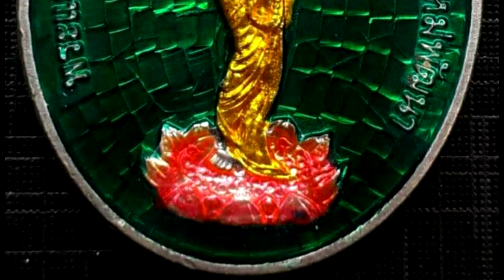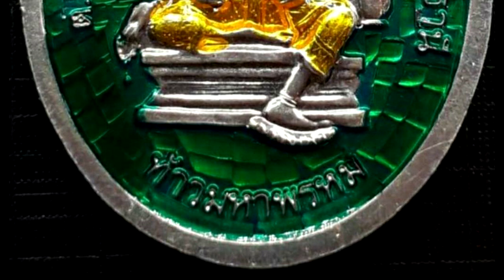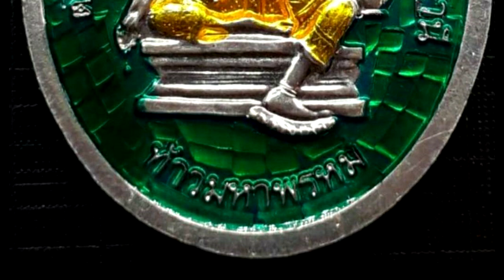เหรียญ พระแม่สุรัสวดี วัดทับใหม่พัฒนา จ.สุราษฎร์ธานี สร้างปี ๒๕๕๕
เหรียญ พระแม่สุรัสวดี มหาเทวีแห่งปัญญาบารมี พ่อท่านอิ้น วัดทับใหม่พัฒนา อ.เคียนซา จ.สุราษฎร์ธานี สร้างปี ๒๕๕๕ เนื้อเงินลงยาสีเขียว หลังพระพรหม พ่อท่านอิ้น เป็นผู้เชี่ยวชาญ ในเวทวิทยาคม และเป็นพระสงฆ์ สุปฎิปันโน ท่านหนึ่ง ที่ให้ผู้คนกราบไหว้อย่างสนิทใจ และชาวบ้านได้ยกย่องท่านเป็นช้างเผือกในป่าสีแดง ท่านได้ทำพิธีมหาพุทธาภิเษก และ เทวาภิเษกที่ยิ่งใหญ่มากๆ ฉะนั้น เหรียญท่านจึงมีประสบการณ์มากๆ เหรียญนี้สวยมากพร้อมตลับเงินขัดเงา ราคา 1,800.- สนใจที่ ห้างฯไมค์ ชั้น ๓ โทร ( Rian Phra Mae Surasawadee, silver green color, good for good luck and protection, 2555B.E.)